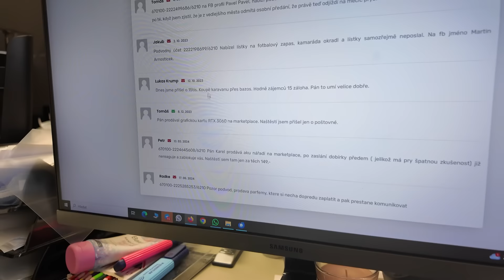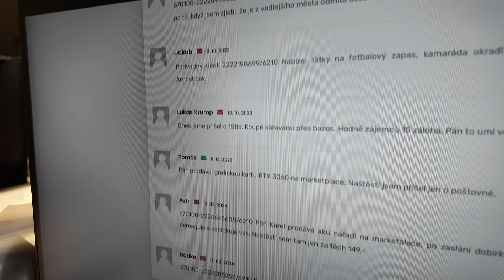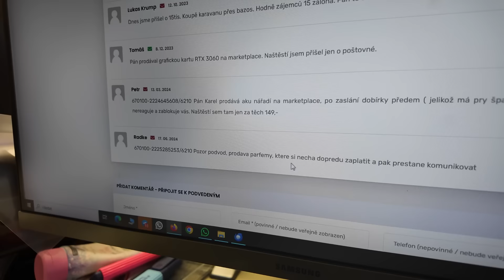CESTA ZA DOPADENÍM | Hrebičík vs Robstark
Tento podvod je větší než jsme si mysleli.. to kdy bude další video zatím nevíme, shromažďujeme další materiály a budeme Vás informovat!🔥

Nezapomeňte nás sledovat na kam dáváme skoro každý den různé updaty, inzeráty a videa ohledně Hrebičíka. Minule jsme darovali mladé mamince dvou dětí, která bojuje s rakovinou částku 10.000 Kč z peněz na herohero!